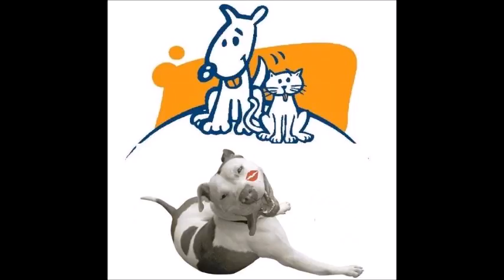Cuba with friends